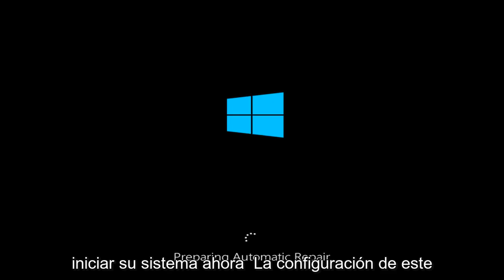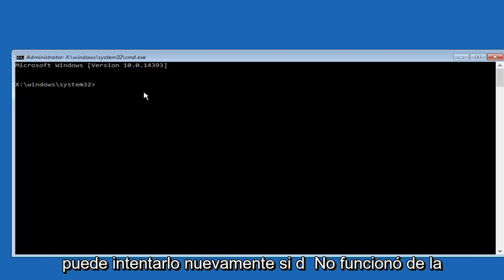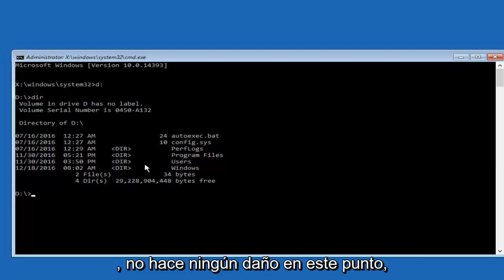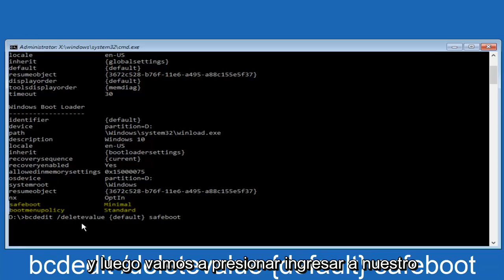Solución a Bucle infinito de reparación de inicio Windows 10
Si configura Windows 10 para que arranque en modo seguro y termina en un estado de arranque infinito en el que parece que no hay salida, este tutorial será para ustedes.

Es de esperar que este tutorial resuelva que Windows 10 está bloqueado en modo seguro y / o no se iniciará en el entorno operativo normal de Windows.